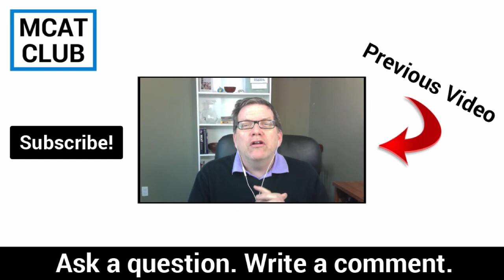MCAT verbal reasoning strategy with Leonardo Radomile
Leonardo Radomile of the Cambridge Learning Center joins me at The MCAT Club to discuss verbal reasoning strategy.

Snail mail:
Don Osborne
628 9th Street